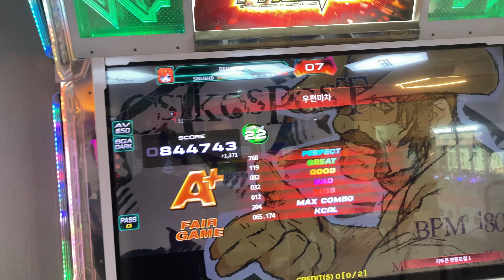D22 : Csikos Post / BanYa 【PUMP IT UP 2023 PHOENIX】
- BPM : 180
- Artist : BanYa
- Step Maker : NEXXPOKE

▣ Speed (or AV) Option
▶ LV1 ~ 10 : AV350 (=X2 speed of BPM 175)
▶ LV11 ~ : AV 650
▶ CO-OP : AV 500